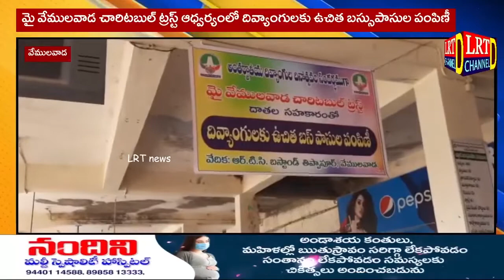మై వేములవాడ చారిటబుల్ ట్రస్ట్ ఆధ్వర్యంలో దివ్యాంగులకు ఉచిత బస్సుపాసుల పంపిణీ